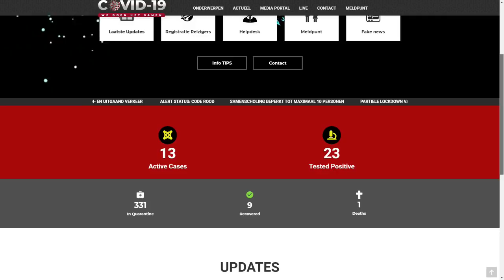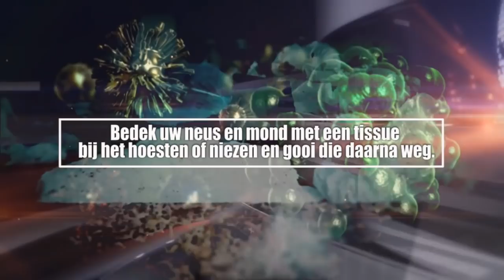ATV COVID 19 UPDATE 01 June 2020